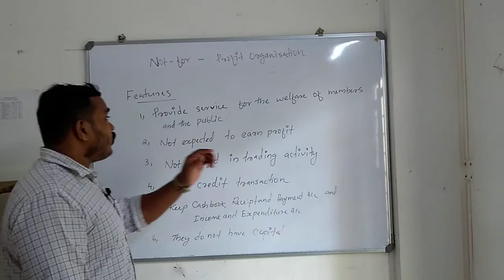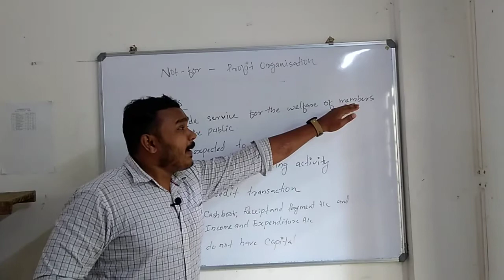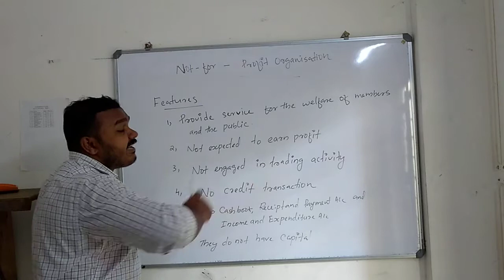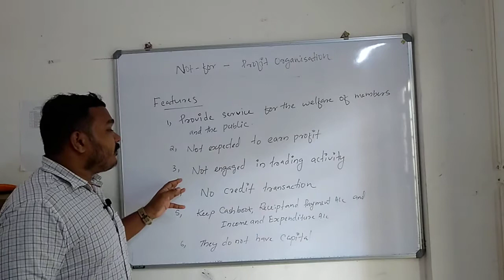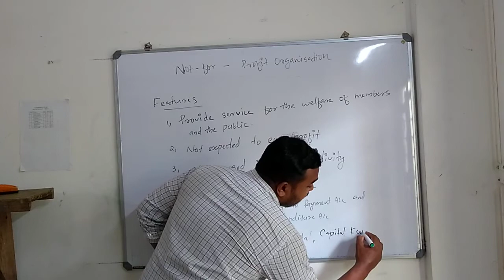+2 Commerce, Accountancy Malayalam Tutorials Chapter1, Part2